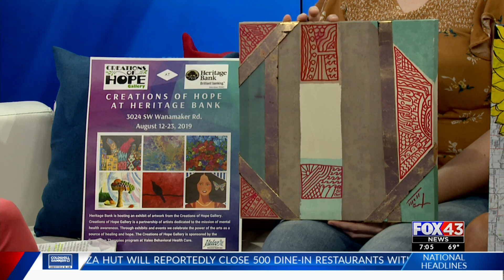Heritage Bank, Valeo Behavioral Health Care partner with local artists to bring mental health awaren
Heritage Bank and Valeo Behavioral Health partner with local artists to open a pop-up Creations of Hope Gallery at Heritage Bank, 3024 S.W. Wanamaker Rd., on Aug.12-23. Organizers hope the gallery will bring awareness to mental health needs.